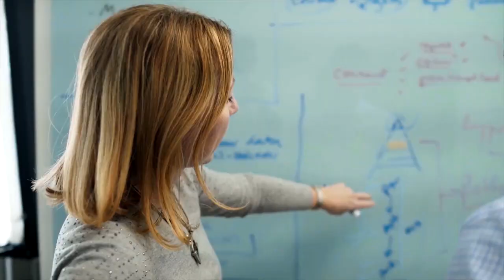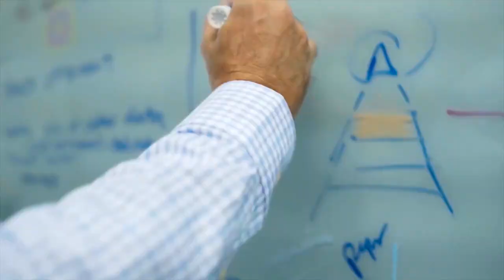SubOptic2019 Day3 Wrap Up